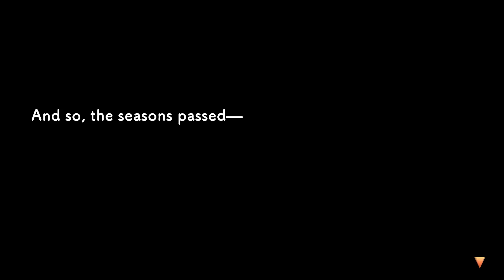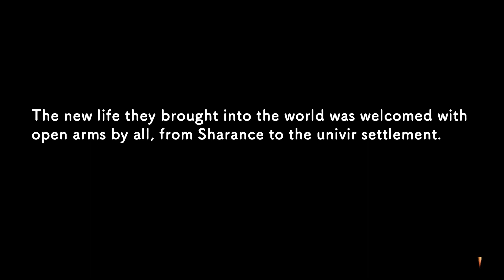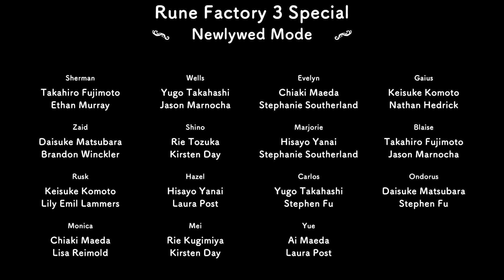Rune Factory 3 Special - Finale - [Life with Carmen]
With the start of our life with Carmen and the growth of our family, this adventure in Sharance has come to an end. Despite some difficulty, I enjoyed RF3 a lot. I'm looking forward to the next games, and the eventual remake of 2!